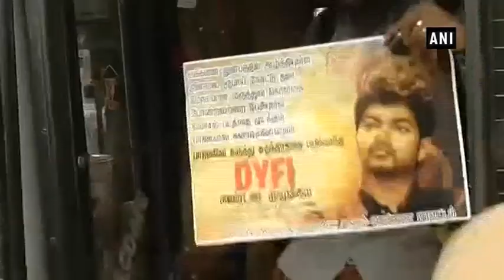Mersal row: DYFI extends support to movie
After the continuous protest against the Mersal movie, the Democratic Youth Federation of India (DYFI) youth wing has come out in support to the crew of Vijay starrer Tamil movie.